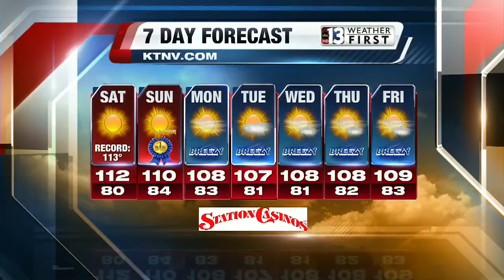Elizabeth Gadley's Las Vegas Anchor Reel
Elizabeth Gadley is an Anchor/Reporter/Producer with more than ten years experience in TV news.